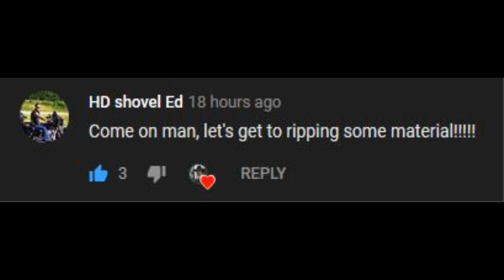Friend / Subscriber - HD Shovel Ed Requested